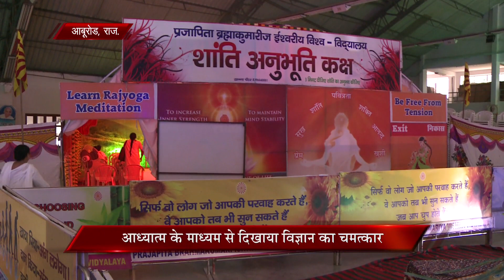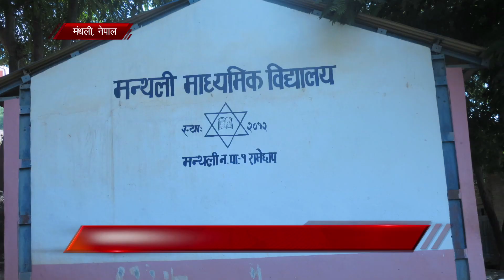Peace News | 15 September 2018 | Brahma Kumaris